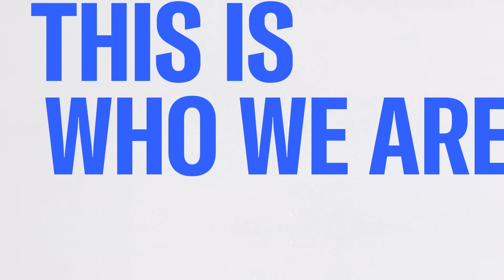'Something to hide': Dems to subpoena megadonors at center of Supreme Court scandals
Democrats on the Senate Judiciary Committee plan to issue subpoenas to Harlan Crow and Leonard Leo, the billionaire benefactors of Justices Clarence Thomas and Samuel Alito in an escalation of the Supreme Court ethics investigation. Sen. Sheldon Whitehouse joins to discuss.